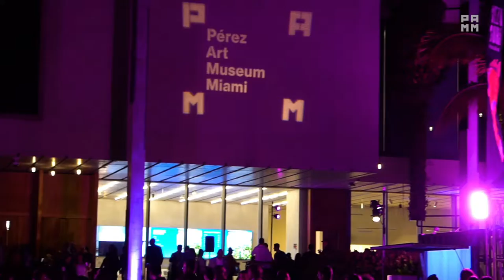Miami Art Week 2019 at PAMM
Pérez Art Museum Miami (PAMM) celebrated 2019 Miami Art Week with a diverse roster of events that brought together thousands of visitors from the worlds of art, fashion, business, philanthropy, and more. Guests enjoyed PAMM’s exciting lineup of exhibitions, talks, and performances that underscored the museum’s mission of showcasing the best in modern and contemporary art while representing the spirit of the Miami community.

Video by Madelyn Perez & Rubi Ferras